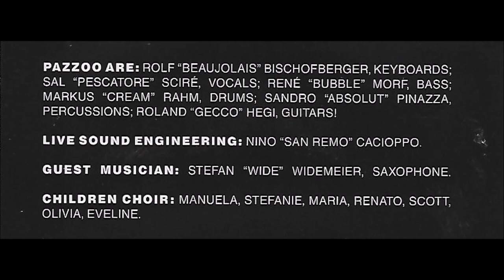Easy Living (Long Version) - Pazzoo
Keyboards: Rolf Bischofberger
Vocals: Sal Sciré
Bass: René Morf
Drums: Markus Rahm
Percussions: Sandro Pinazza
Guitars: Roland Hegi